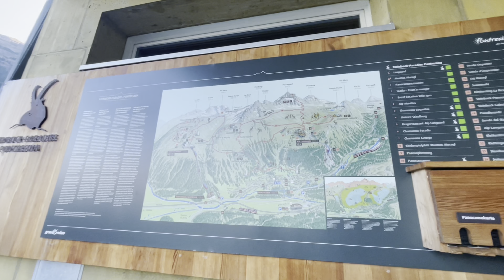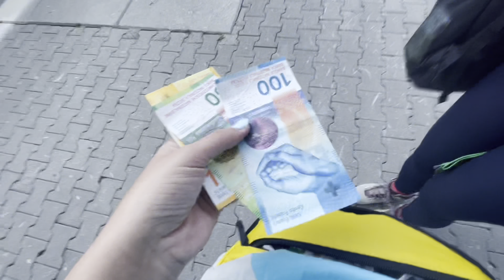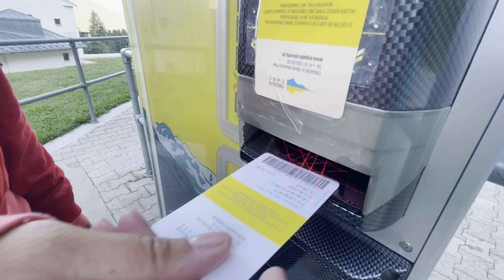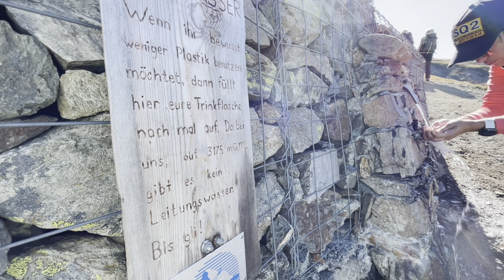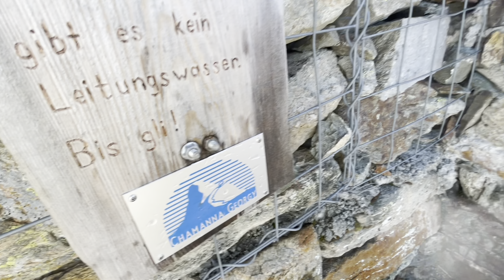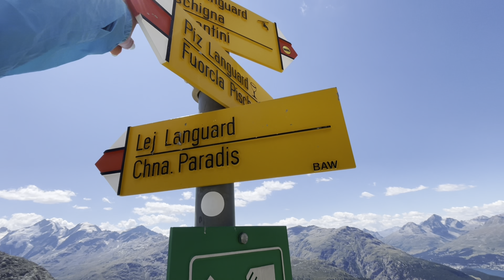Am cucerit Piz Languard | 3262m | Switzerland | vlog62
Authentic. Romantic. A treat for all the senses. Events possible daily from 5.00pm. Sunset drinks receptions with a view of the Piz Palü and the Bernina massiv. Colossal backdrop at 2,325 metres above sea level, home to ibex and marmots, and a rustic Alpine hut ambience thrown in for free. Accessible by way of the via ferrata or hiking path or in the comfort of the chairlift (last trip down the mountain at 5.15pm). In the evenings, hikes down into the valley lit by flaming torches.

The Chamanna Georgy is located just under 80 metres below the Piz Languard at 3'175 metres above sea level. From the hut, a hiking trail with high alpine flair leads in 30 minutes on foot up to the summit of the Piz Languard, where you are rewarded with a unique panoramic view.
Accessible only by foot / Half board / Dining room separated / Breakfast

LEJ LANGUARD
is idyllically located above the Alp Languard at 2594m above sea level near Pontresina. The mountain lake can be reached on foot from the Alp Languard mountain station or from Pontresina. The Alp Languard mountain station, Chamanna Paradis and Chamanna Georgy invite hikers with fine delicacies to take a breather.
Duration of the hike from the starting point to Lej Languard:
Start from Pontresina, Santa Maria Church: approx. 2h 10min
Start from the Alp Languard mountain station: approx. 1h 15min

PIZ LANGUARD:
Piz Languard is one of the highest mountains of the Livigno Alps. At 3262m it stands on a north-to south running ridge directly opposite of the Bernina Group. The lack of direct neighbours of similar heights makes it one of the best lookout peaks in the whole Engadin region of Switzerland. On a clear day you can see as far as Gran Paradiso, 234km (145miles) away! On the other hand, the mid range panorama is impressive as well and there are few places where you can study climbers on the Biancograt ridge better than on its summit.
Moreover, Piz Languard is very easy to reach. There is a chair lift from Pontresina, aptly named "Languard", which takes you up to 2300m so that a mere 950m need to be scaled. The return trip takes little more than 5 hours (maybe less). Consequently, Piz Languard is one of the most popular 3000ers of the Alps.

OUR HIKE:
Alp Languard Chairlift : 15 Minutes
Alp Languard Bergrestaurant - Chamanna Georgy : 3 hours
Chamanna Georgy - Piz Languard : 20 minutes
Round trip : 6 hours, with breaks.

Love, Julie

CHAPTERS:
0:00 Intro
1:53 Alp Languard Chairlift
6:05 Start hike
19:19 Chamanna Georgy
22:38 Hike to Piz Languard